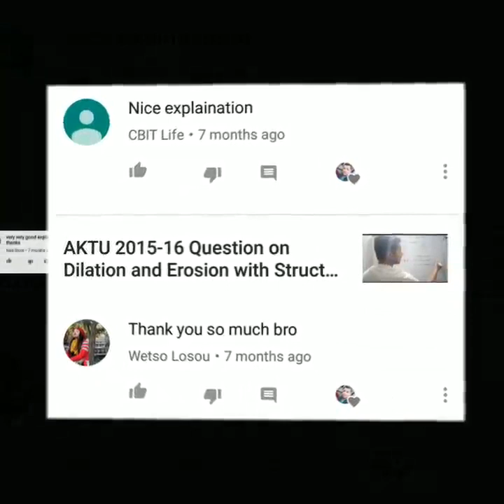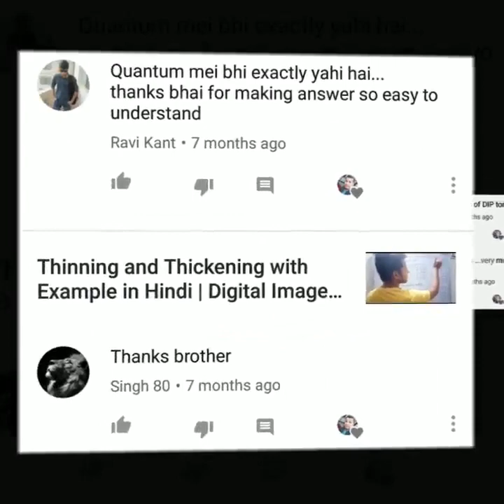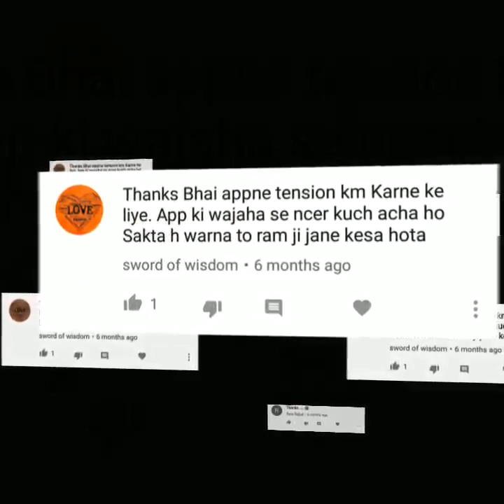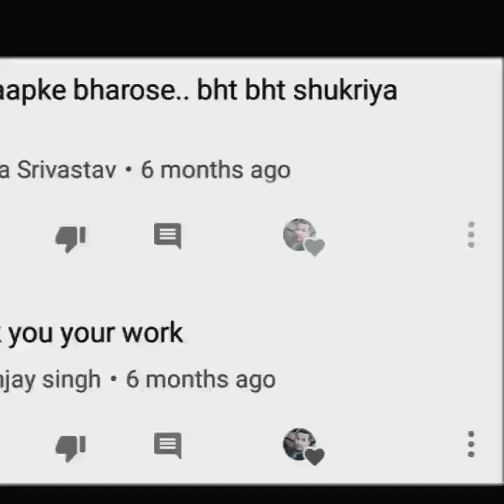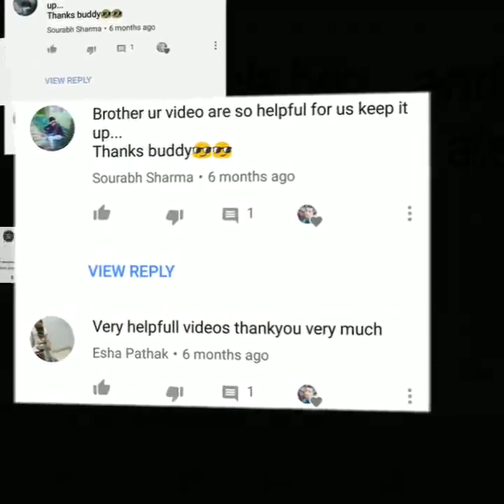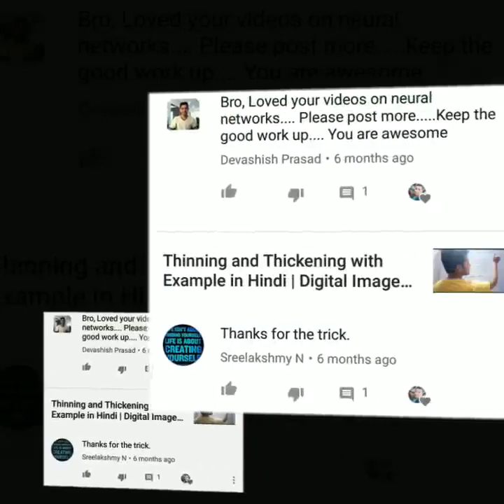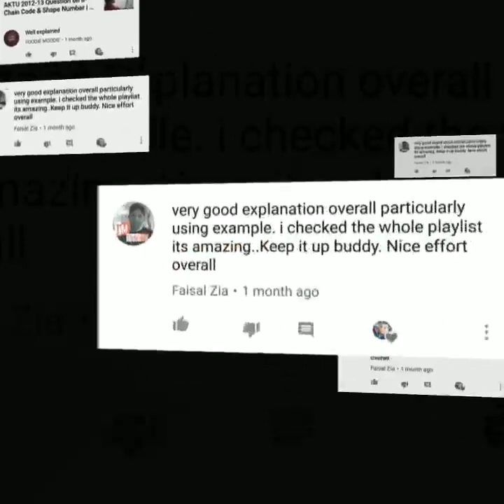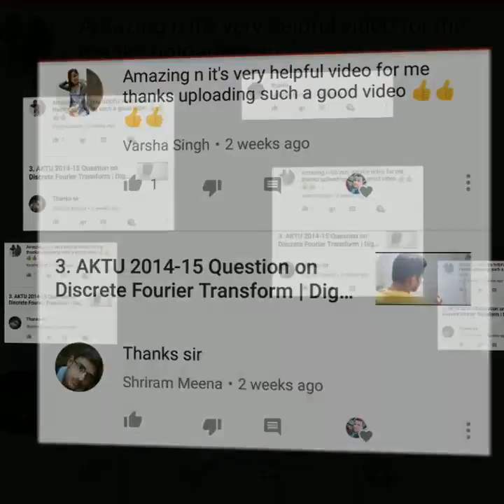Happy New Year!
A very happy new year to all !